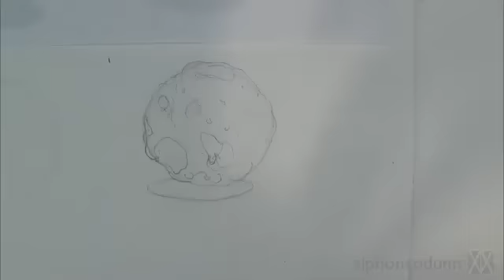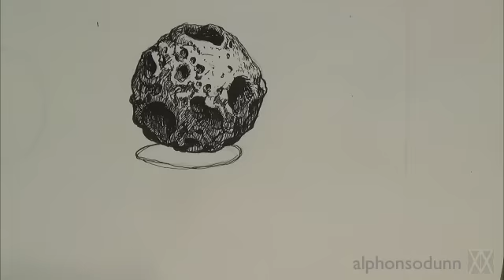Pen and Ink Texture Challenge | How to draw an asteroid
How to draw an asteroid or planet with craters as it relates to drawing miscellaneous subjects | This pen and ink tutorial or challenge shares pen and ink drawing tips and techniques on rendering realistic texture. In this video we draw an asteroid. This can be useful when drawing realistic stony or rocky objects or just about anything that looks like this